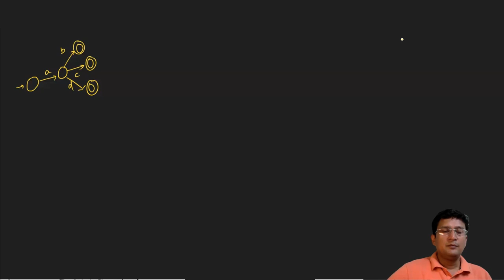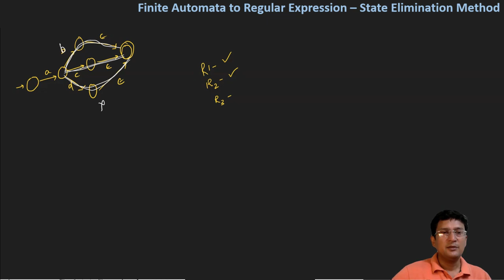Finite Automata to Regular Expression - State Elimination Method - Example 2